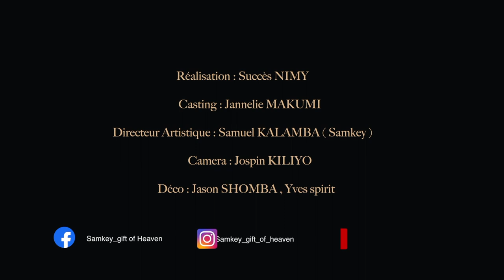NAZUI EKATELI & FONGOLA(Meldley) COVER BY MARLENE KABAMBA